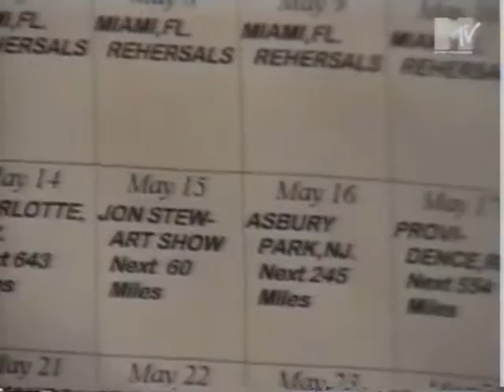Bush Headbangers Ball 25 jun 1995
Bush Headbangers Ball 25 jun 1995 Made from a master VHS-tape If a video is taken down from here it will be uploaded at the support page for this channel at facebook Feel free to follow it Support the artist! Buy their records and merch!